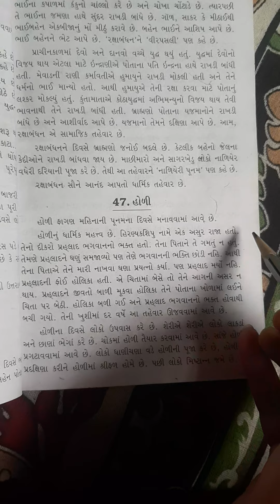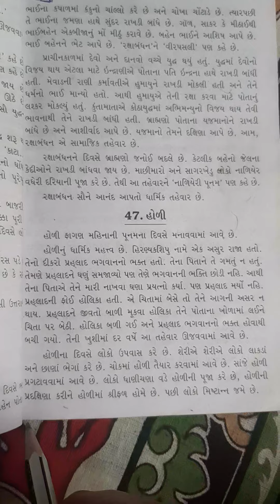std -8( Guj med)/sub - Gujarati/ નિબંધ, પત્ર